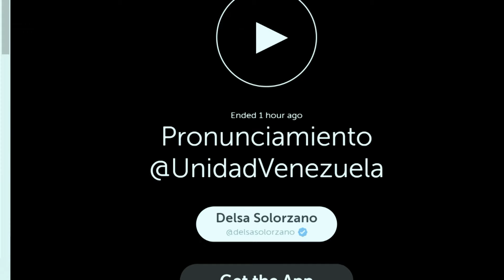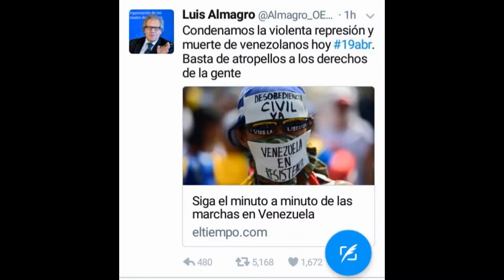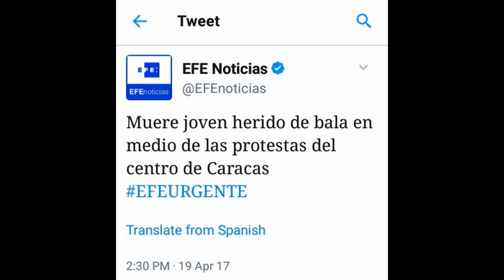Resumen de la jornada del 19A - Alo Buenas Noches 19-04-2017 Seg. 01